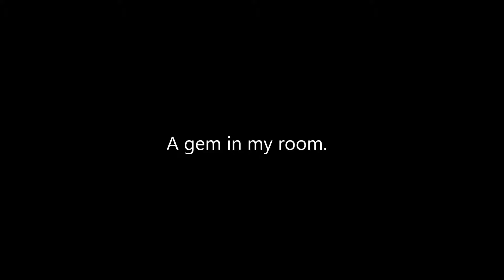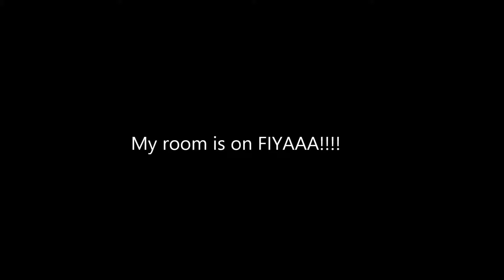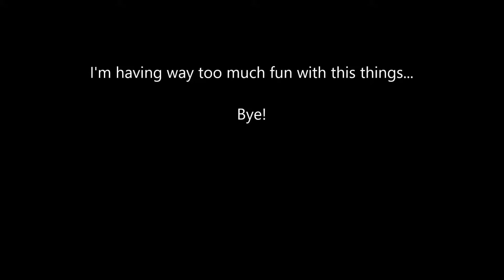My Room (After Effects)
Testing out the old camera tracker.